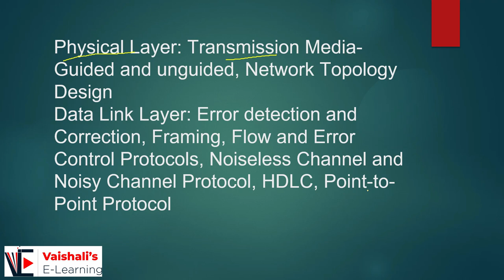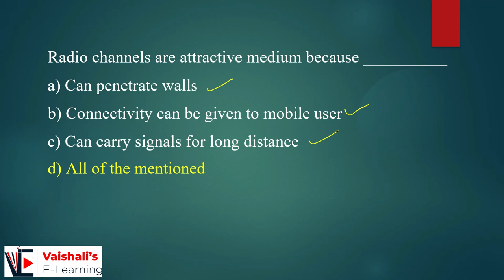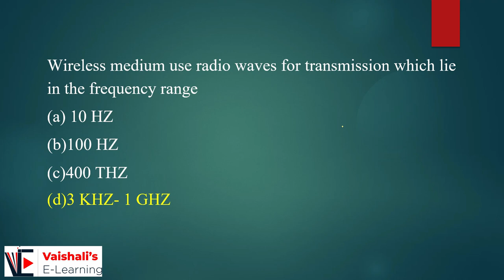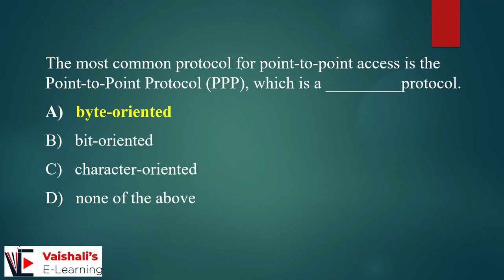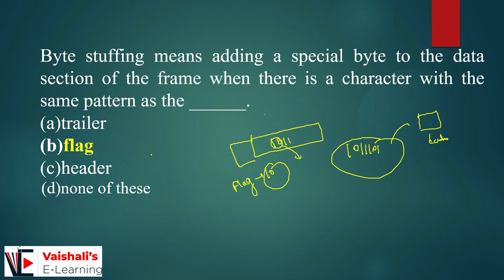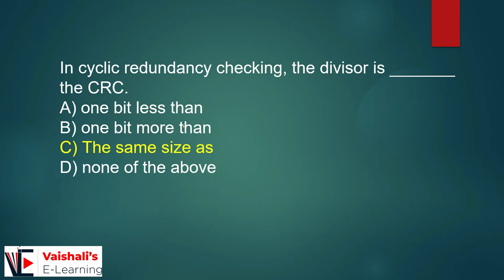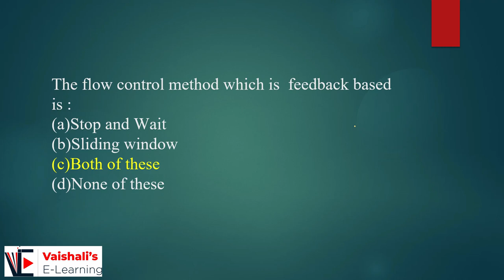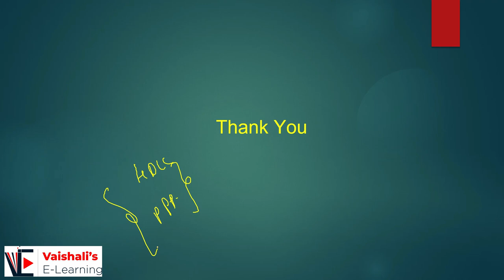Physical & Data Link Layer Unit 2 Data Communication Network DCN MCQ Practice Session